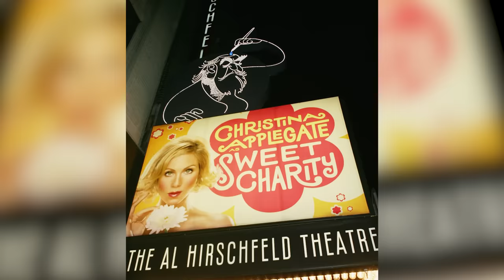The Tragedy Of Christina Applegate Just Gets Sadder And Sadder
Christina Applegate has been making us laugh for decades, but tragedy followed this star from an early age. Between tragic family deaths and recurring health issues, Applegate's rise to the top of Hollywood is even more amazing.

Working childhood | 0:00
Mother's cancer | 1:16
Grandmother's death | 2:06
Devastating injury | 3:12
Boyfriend's death | 4:16
Stalking and death threats | 5:03
Health scares | 6:03
Cancer challenges | 7:23
Multiple sclerosis | 8:30
Forced into retirement | 9:47